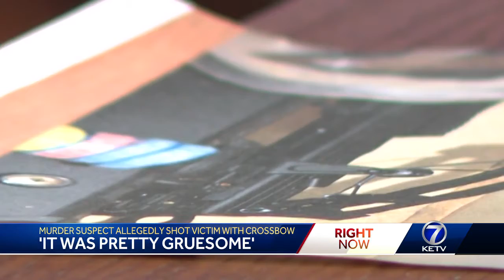Man accused of first-degree murder allegedly shot Fort Calhoun woman with crossbow several times,...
linda childers death